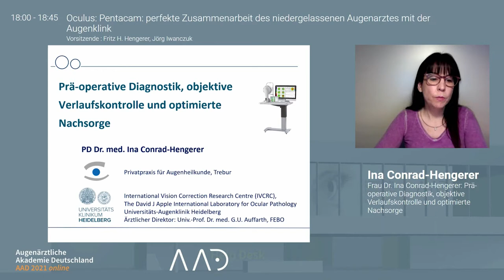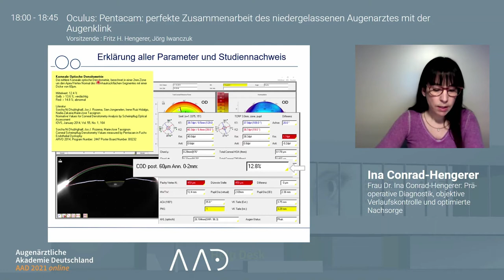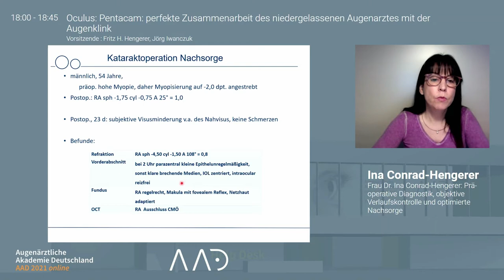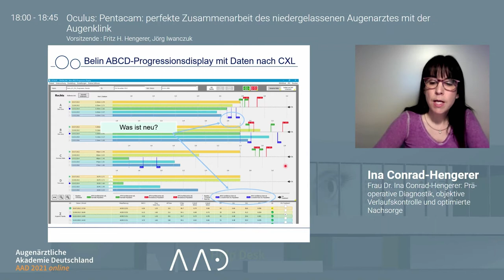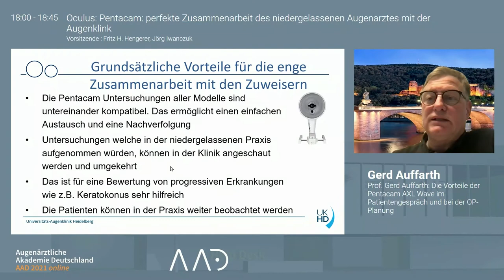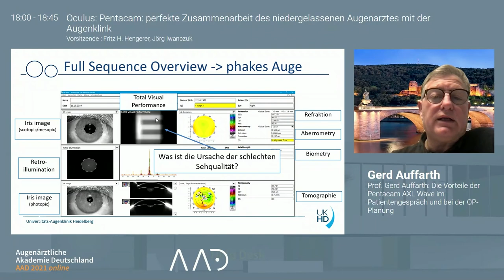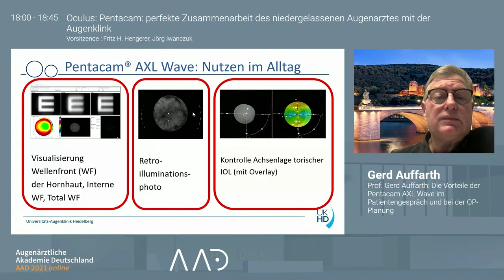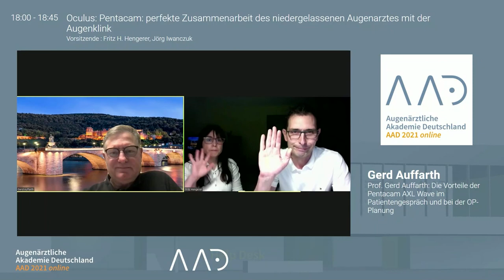Dr. Conrad-Hengerer, Prof. Auffarth: Perfekte Zusammenarbeit des Augenarztes mit der Augenklinik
Die OCULUS Pentacam® AXL Wave ist das Must-Have-Werkzeug für Katarakt- und Refraktivchirurgen. Dr. Ina Conrad-Hengerer und Prof. Gerd Auffarth zeigen, welchen Beitrag sie leisten kann für die optimale Zusammenarbeit des niedergelassenen Augenarztes mit der Augenklinik.

00:00 Einleitung und Vorstellung
00:52 Dr. Ina Conrad-Hengerer: Präoperative Diagnostik, objektive Verlaufskontrolle und optimierte Nachsorge
24:30 Prof. Gerd Auffarth: Die Vorteile der Pentacam® AXL Wave im Patientengespräch und bei der OP-Planung

Sprecher:
Dr. Ina Conrad-Hengerer
Prof. Gerd Auffarth

Moderator:
Dr. Fritz H. Hengerer